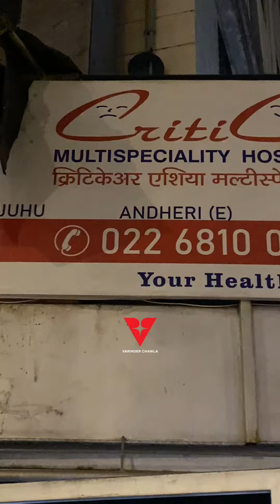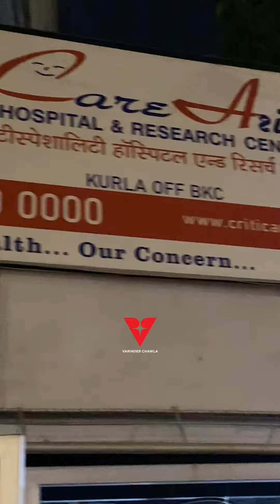Rakhi Sawant Mother is No More || Ambulance Visual at Criti Care Hospital